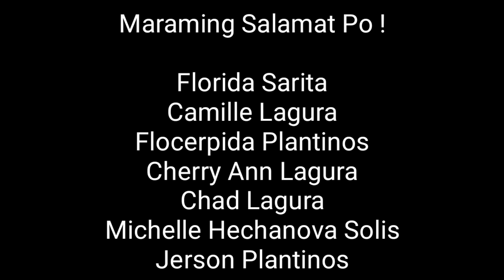500 Subscribers Celebration!🎉 |HalloweenSpecial2019|Ft.Fambam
Hey beshies ! Para sa vlog natin ngayon ito'y napaka espesyal dahil ito yung vlog kung saan nag Celebrate tayo ng 500 subscribers natin ! Paalala lang beshies ginawa ko tong vlog nato hindi sa gustong kong ipakita na namimigay ako or kami ng family ko sa harapan ng camera, dati palang po ay gawain na talaga namin ang mag pa gift giving sa mga bata lalo na kung christmas. Ginawa ko po itong vlog nato para bilang pasasamalat ulit sa inyo sa walang sawang pag suporta at pagmamahal sakin,  always ko naman pinapangako sa inyo na mag sheshare tayo ng love sa iba 😀 dahil hindi ko man kayo mapasalamatan lahat~lahat ito yung paraan ko ulit para mag pa thank you sa inyo ! 😊💕 Bawat suport at pagmamahal nyo po ay pinapangako ko pong mag sheshare love and blessings din po tayo sa iba.

Thank you so much beshies! Sana ay di kayo mag sawa 💕💕

Join my Facebook Group: Cathsarita Ilongga Vlogger